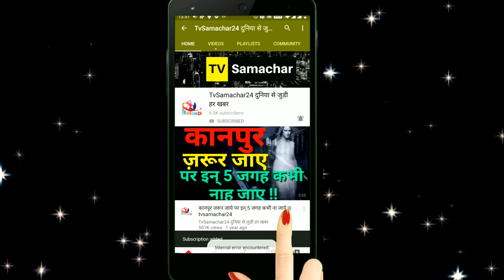Brother Umar Riaz Wants To See Asim Riaz & Himanshi Khurana Together | Bigg Boss 13